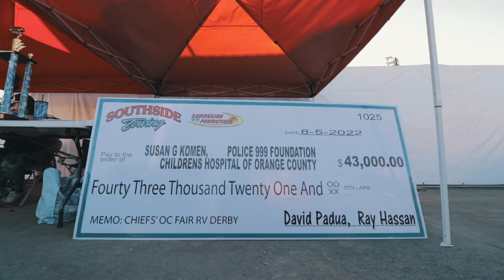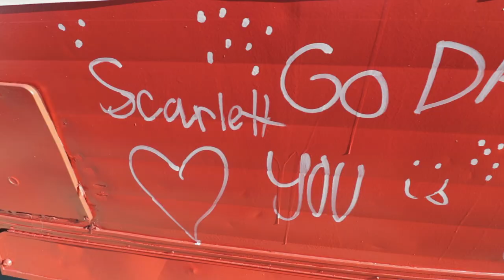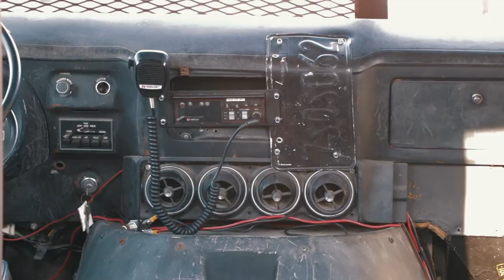Motorhome Madness Demolition Derby 2022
Costa Mesa Fire & Rescue Chief Dan Stefano and Costa Mesa Police Chief Ron Lawrence helped raise funds for local charities last weekend as they battled head to head in the “Motorhome Madness” Demolition Derby at the OC Fair.  A total of six Police and Fire Chiefs from local agencies participated in this year's “Chief’s Challenge” spectacle, which is a friendly but competitive event that challenges drivers to inflict as much damage as possible upon their opponent’s motorhome while striving to have the last vehicle “standing” at the end of the derby, all in the name of a good cause.